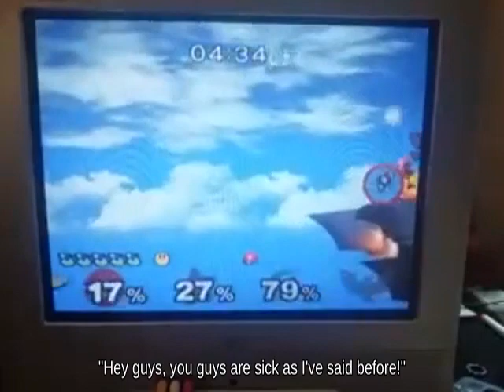Invincibility Frame Dark Pit using Parasol against Dodge Yoshi! | SSBM😪🐀